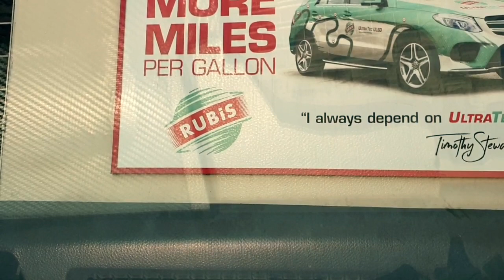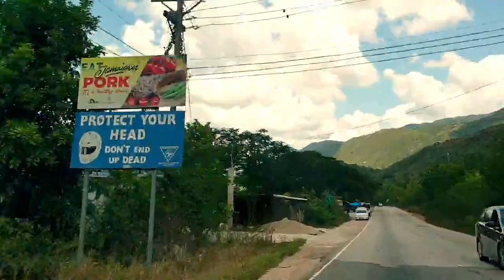STREET VIEW: MANDEVILLE AND SPUR TREE HILL (Journey to Ipswich Pt 1)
This is the first in a series Journey To Ipswich St Elizabeth)